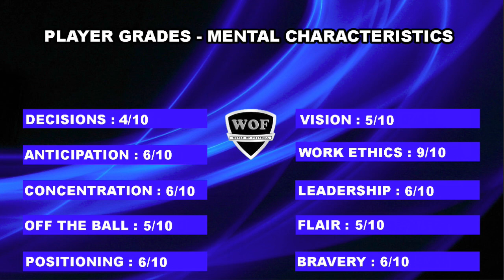ANTONEE ROBINSON | Welcome To Milan 2020 | Insane Speed, Skills & Assists (HD)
Antonee Robinson - Wigan - 2019/2020 ➠ World Of Football

Main Music: Elektronomia - Sky High